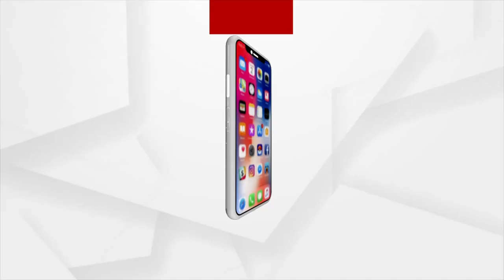Hands Join For Cleanliness Drive At Gopalpur Sea Beach In Ganjam With The Slogan 'Say No To Plastic'